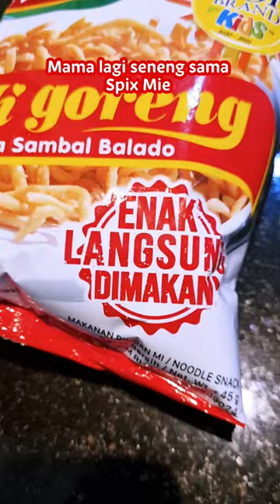Senja Main ke Istana Peri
Follow  deh Instagramnya untuk info selanjutnya!